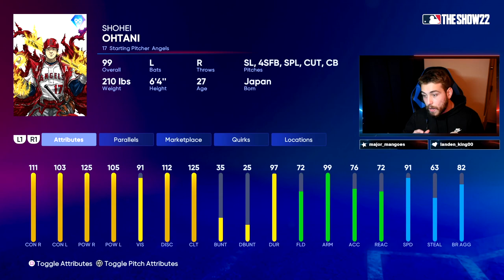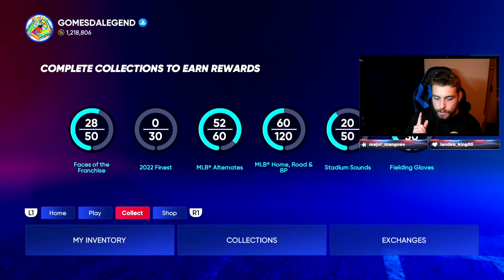OMG 99 SHOHEI OHTANI COLLECTION! FREE Takashi Card Coming! How To Get Him CHEAP BEST Tips! MLB 22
brand new takashi collection 99 ohtani is here mlb the show 22! he is insane! the best card in mlb the show history? how to get 99 ohtani cheap the best tips to be smart about the new collection in the game! new world series content with a free takashi card incoming tomorrow!